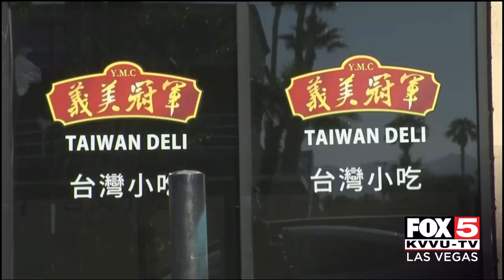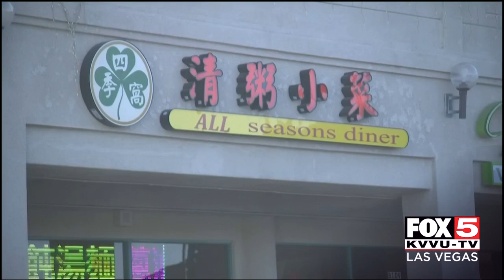Restaurants hope Sisolak's announcement means more foot traffic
Restaurants in Las Vegas, and specifically in Chinatown, are hoping the announcement Tuesday means more foot traffic and a boost in business.